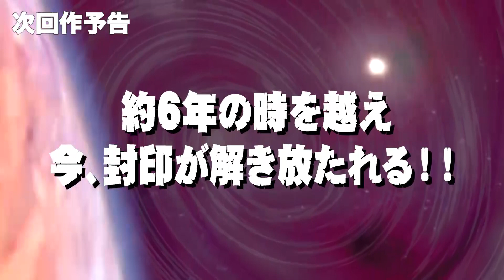Trailer 嵐げんこつらあめんデビル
グロービートジャパンが運営するラーメンチェーン店【らあめん花月嵐】の期間限定ラーメン
『嵐げんこつらあめんデビル』のエンタメムービー。

◆「嵐げんこつらあめんデビル」商品詳細ページ

約６年の時を超え『嵐げんこつらあめんデビル』が復活!!
そして!!エンタメムービー ではあのコンビが再び登場するアニメムービーが公開!!
さらに!!嵐げんこつらあめん デビル公式キャラクター『デビーマン』も登場し、今だかつてない展開に!!
皆様是非 ご覧下さい!!